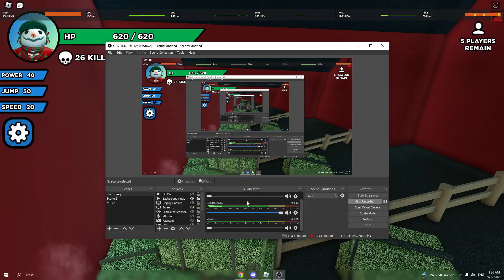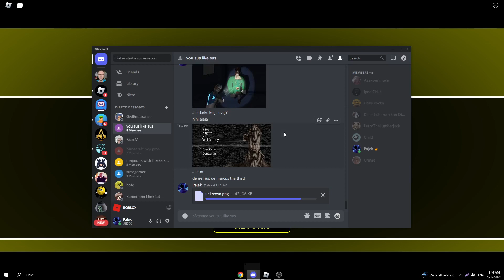slap royale 28 kill game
sub :)
so yeah i guess 28 kills is the new record so yeah... but next time it will be the entire lobby 😈